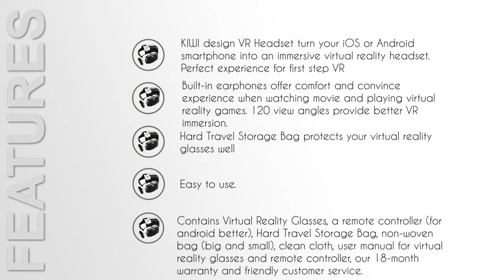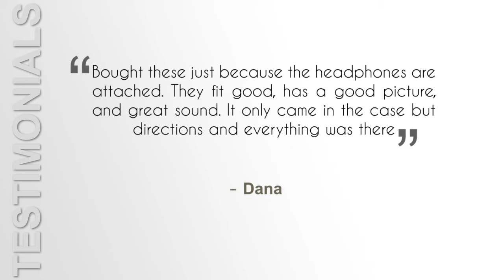VR Headset Virtual Reality Headset 1 0